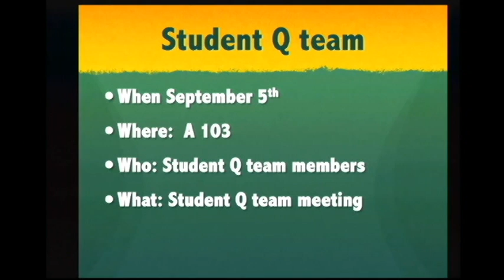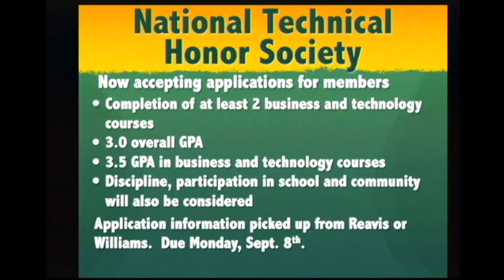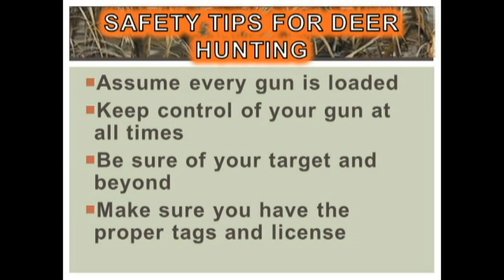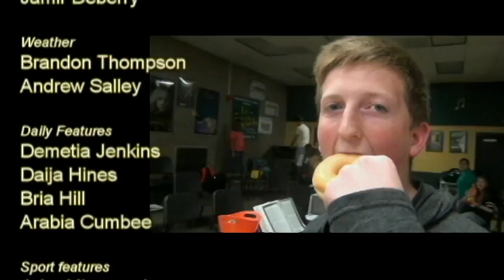WTGR - Conway High School Student News - 09-05-14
Conway High School Student News produced by the media students.